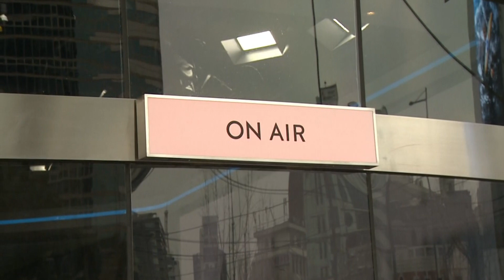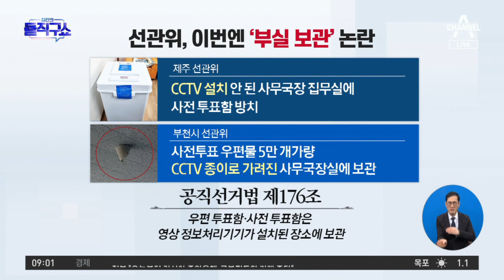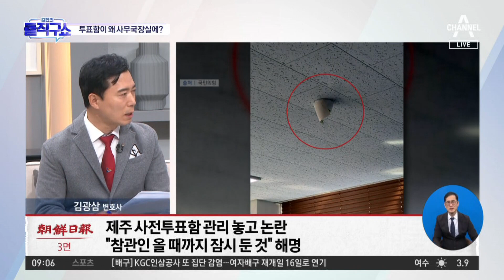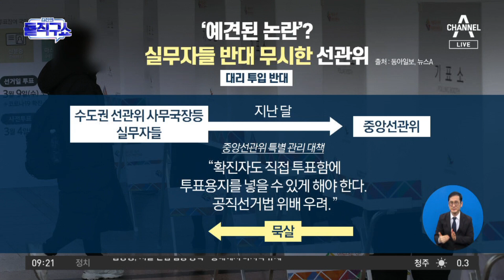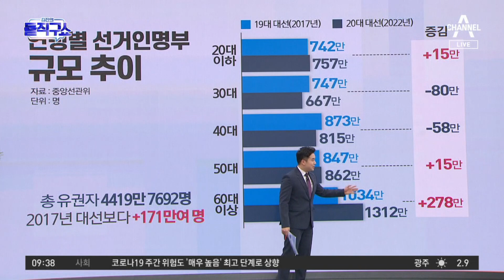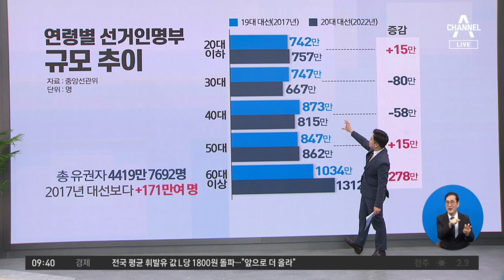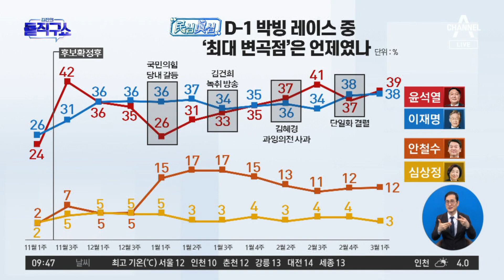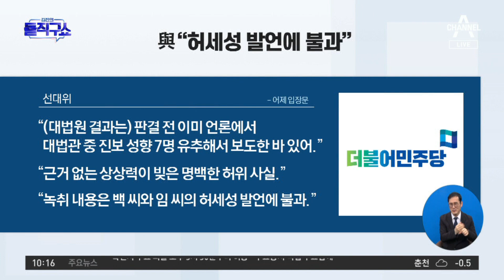[다시보기] 李-尹 각 캠프가 뽑은 대선레이스 명장면은? | 2022년 3월 8일 김진의 돌직구쇼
3월 8일 김진의 돌직구쇼 오프닝

선관위 이번엔 기표된 5만 장 부실 보관 논란

선관위, 확진자 투표 뒷북대책…노정희는 사과 표명 없었다

‘예견된 논란’?…실무자들 반대 무시한 선관위

오락가락 선관위…유·무효 중구난방 비판에

선관위 “대선일, 확진·격리자도 투표함에 직접 투입”

19대 대선 대비 10대·60대 유권자 증가

박빙 레이스 중 ‘최대 변곡점’은 언제였나

대선 하루 앞으로…李 광화문·尹 시청 유세전

李-尹 각 캠프가 뽑은 대선레이스 명장면은?

송영길 유세 중 피습…폭력에 얼룩진 피습

김만배 녹취록 공방…“尹, 대장동 몸통” vs “명백한 허위”

李 수행비서 녹취록 공개에…국민의힘 “경천동지”

〈평일〉
08시 50분 김진의 돌직구 쇼
12시 00분 뉴스A 라이브
17시 20분 뉴스TOP10
19시 00분 뉴스A

〈주말〉
12시 10분 토요랭킹쇼·뉴스A 라이브
19시 00분 뉴스A